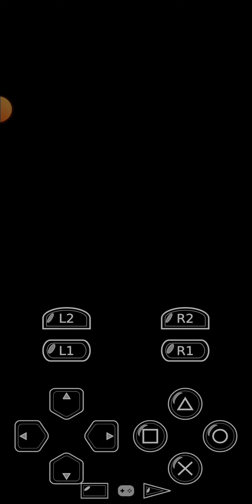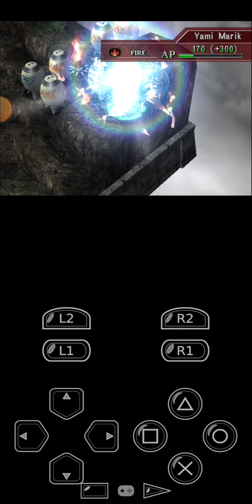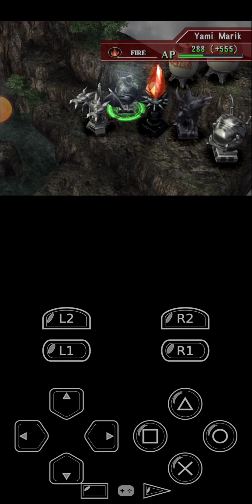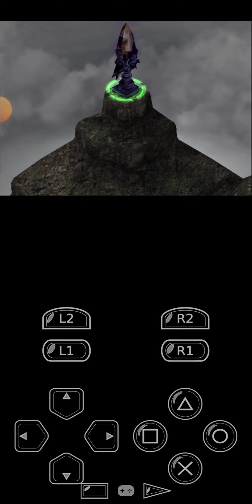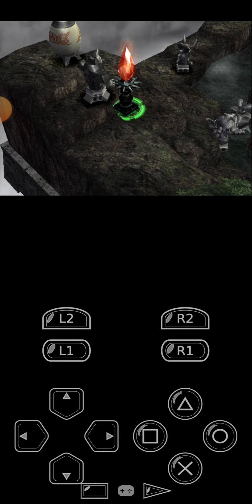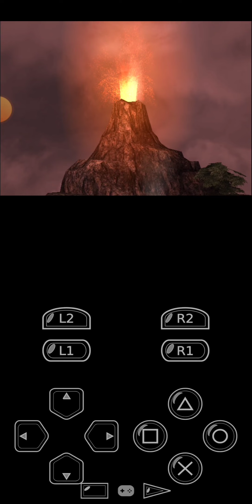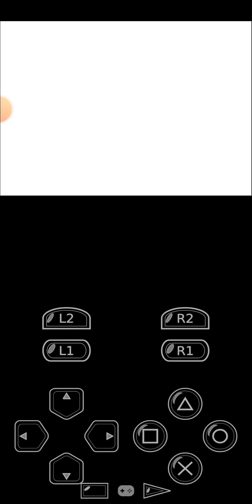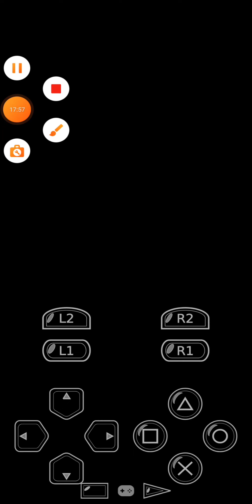Yu-Gi-Oh Capsule Monster Coliseum V22